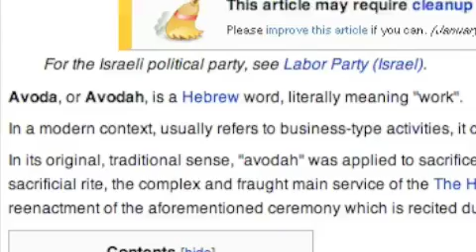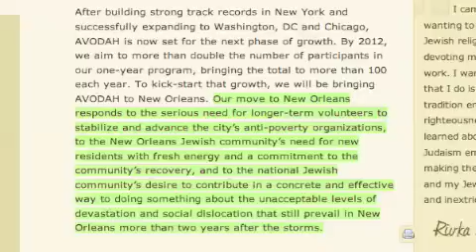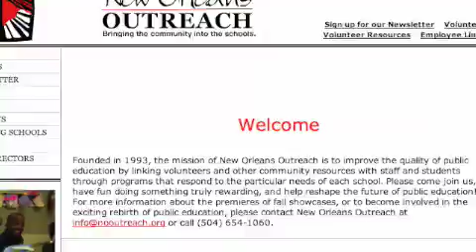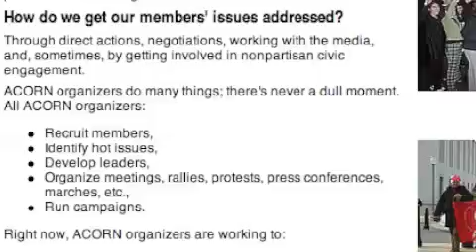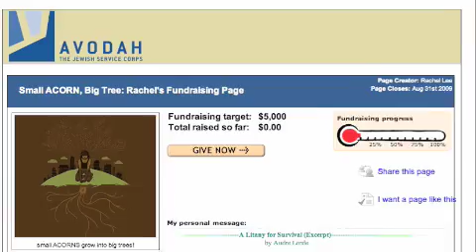Video Blog Episode 3 - AVODAH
Rather than focus on my adventures in New Orleans, this episode looks into the future, and asks for your help!

Please visit my AVODAH fundraising website as well